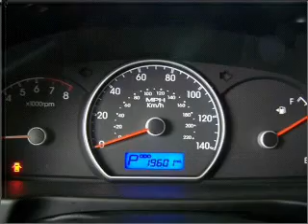2009 Hyundai Elantra - Beaverdale PA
Year: 2009
Make: Hyundai
Model: Elantra
Trim: GLS Sedan 4D
Engine: 4 cylinder 2.0 liter
Transmission:
Color: Gray
Mileage: 19586
Address:
1120 Beaver Run Avenue